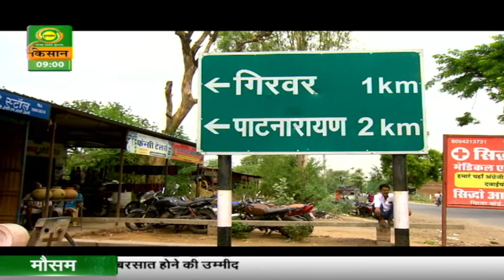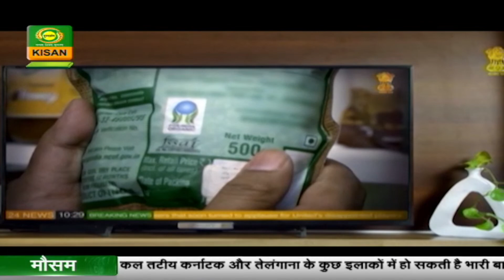चौपाल चर्चा : एफ.पी.ओ बना किसानों के लिए वरदान | Chaupal Charcha | July 19, 2023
एफ.पी.ओ बना किसानों के लिए वरदान

चौपाल चर्चा - प्रोग्राम का नाम
एफ.पी.ओ - विषय
सिरोही - जिला, गिरवर - गांव
राधिका चौधरी  - एंकर

Rajasthan# Natural farming Mota anaaj#rashtriy Gokul mission#FPO